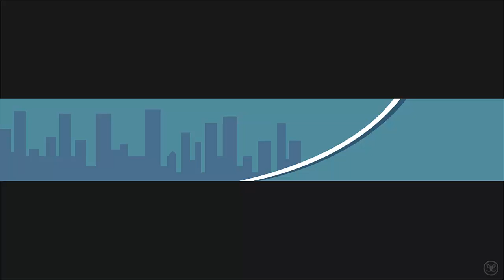F&F Dudes banner (Photoshop CS6)